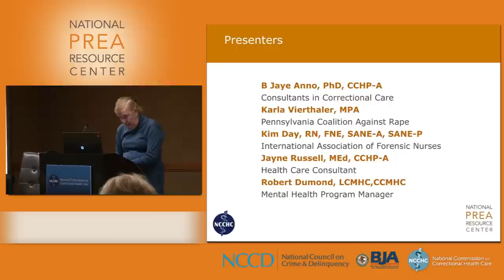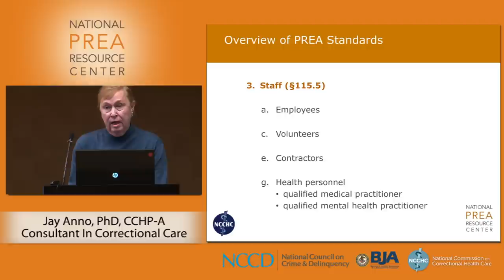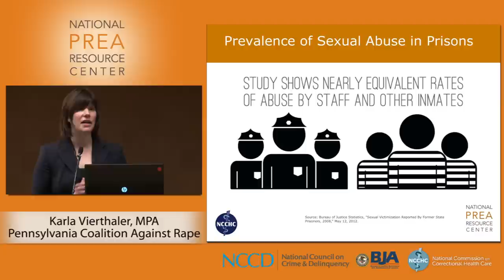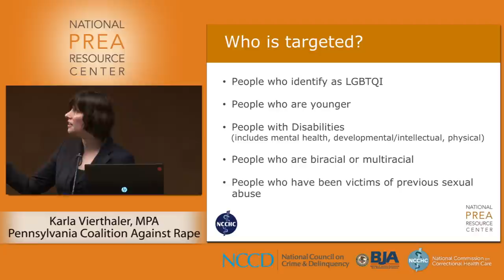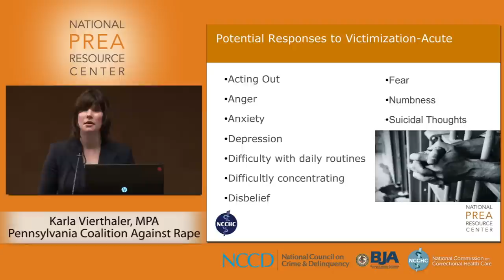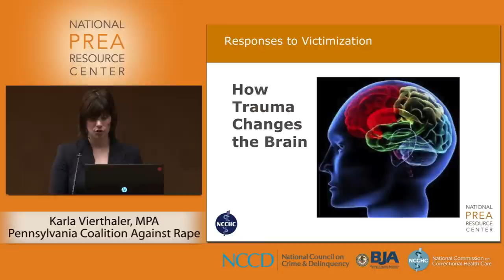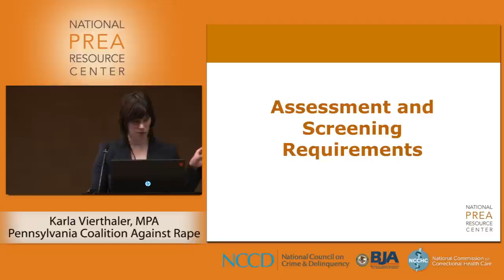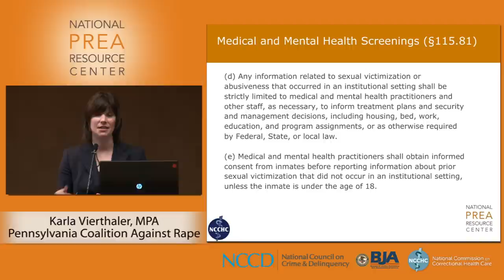PREA Specialty Training: Module 1, Detecting and Assessing Signs of Sexual Abuse and Harassment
Karla Vierthaler, MPA
With an Introduction by Jayne Anno, PDH, CCHP-H

TASK ANALYSIS: Develop competence in detecting and assessing signs of sexual abuse and sexual harassment in a correctional environment
PERFORMANCE OBJECTIVES: After completion of this training, participants will be able to 1) Understand common identified characteristics of incarcerated individuals who have been victims of sexual assault. 2) Understand how to detect signs and symptoms of both acute and prior sexual assault 3) Understand the short and long term effects of trauma on the brain 4) Understand considerations for development of intake screening tool requirement in PREA 5) Recognize the health care provider's role in the screening process